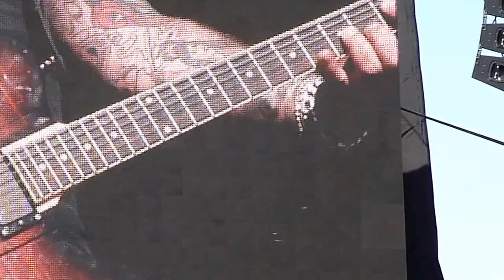Mustasch - Rock the Beach Festival - Helsinki